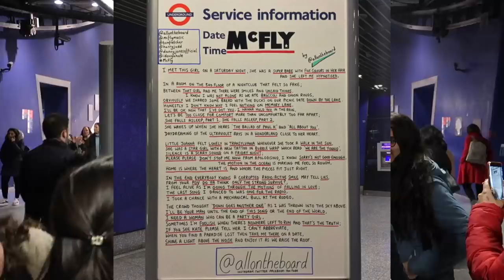I'm a fangirl again.. McFly At The o2 VLOG!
Today I headed off to the o2 to see McFly for the first time in yearrrrrs and it was a magical experience. I hope you enjoyed coming among with me!

WHAT I GOT FOR MY 22ND BIRTHDAY!

Emily Canham
The Corner,
1 Richmond Mews,
London,
W1D 3DA

M. Xx